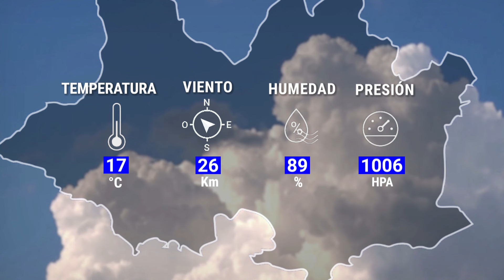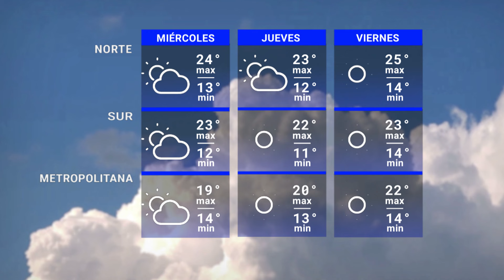VTV Noticias | Edición Central 16/04: parte 4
00:00 En el primer trimestre del año más de un millón de visitantes ingresaron al país
01:46 El Galpón cumple 75 años y lanzó una nueva campaña de socios
04:30 Pronóstico del tiempo con el profesor José Serra